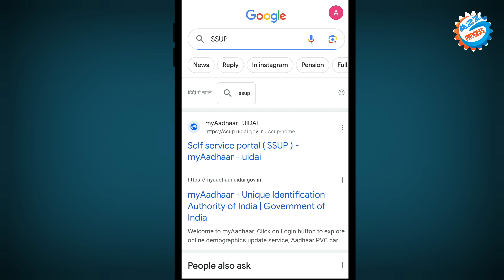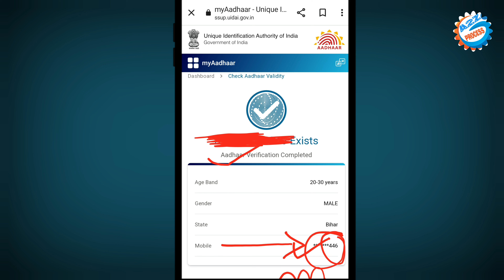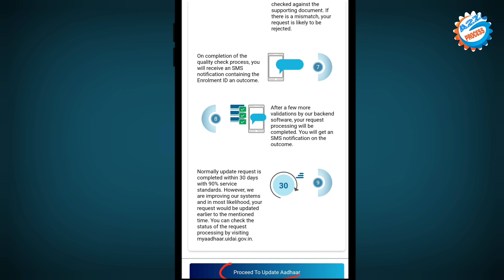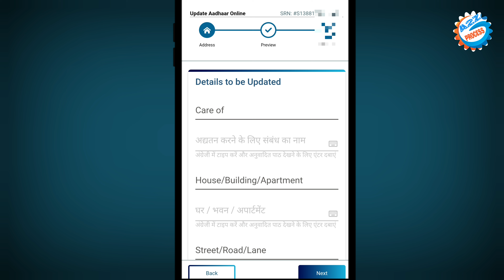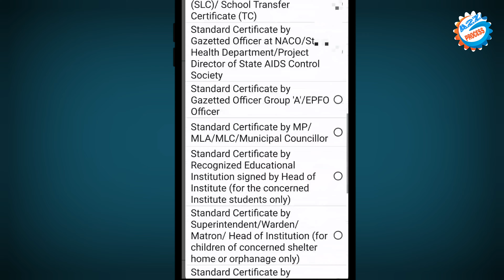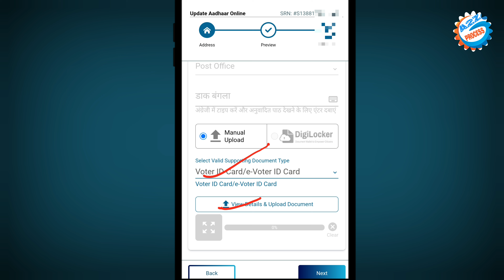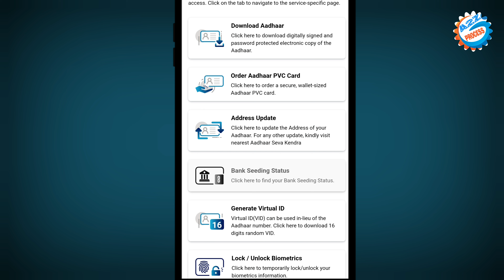Aadhar Card Correction Online OTP Se Kaise Kare | How To Change Address In Aadhar Card Online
Video About-
Aadhar card me online OTP se address fathers name husband name change karne ka complete process bataya Gaya

owner.
                         (  SRIKANT KUMAR )